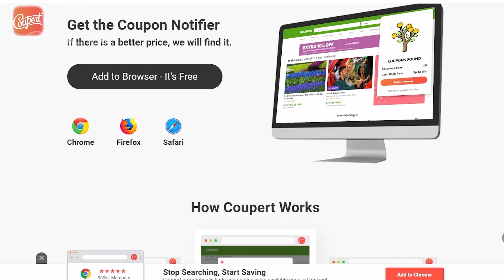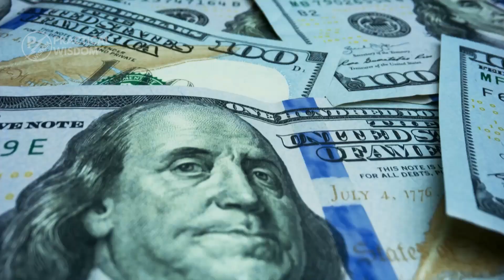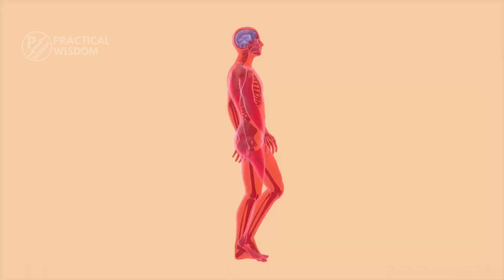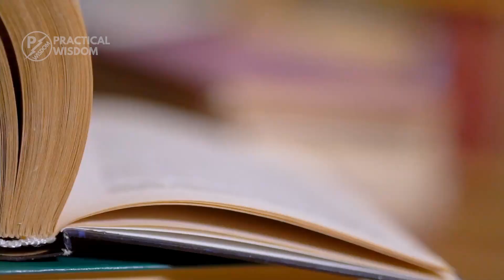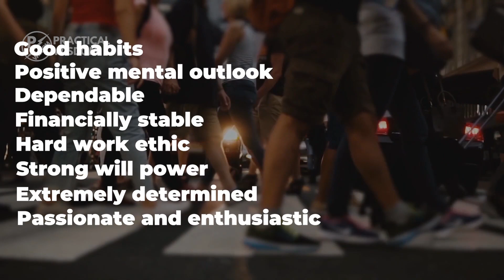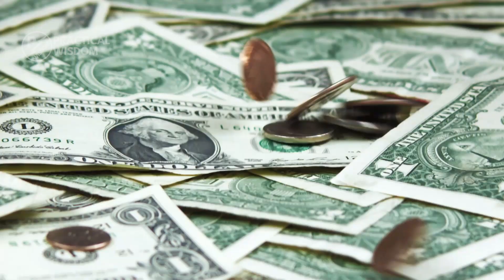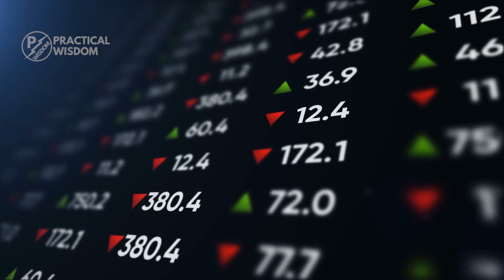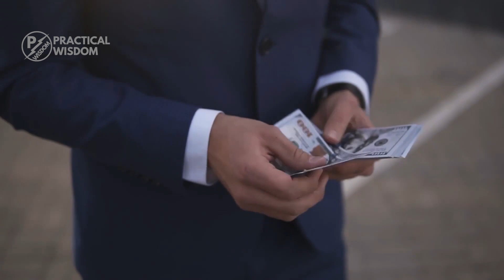Why Rich People Don't Have Poor Friends - Ft. Coupert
It is no coincidence that we see rich people having only rich friends. In this video, we’ll share with you a few reasons why, the rich tend to only hang around, other rich people. Enjoy!

Timestamp
00:00 Coupert
01:08 One reason is; the rich choose their friends wisely
05:40 The Difference between a Poor mentality and a Rich mentality
06:25 The poor work for money, while the rich do not work for money
06:56 Rich people build assets while poor people acquire liabilities
07:19 The rich align their habits and emotions.
07:49 The rich minimize taxes and use the power of corporations
08:37 Changing Your Habits